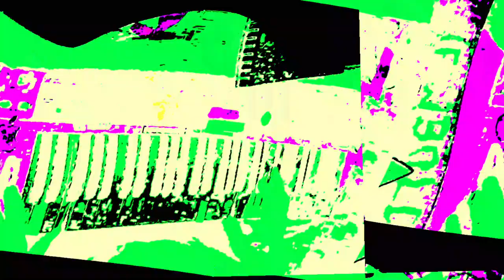[EPILEPSY WARNING] Movie 23 06 04 13h22m57s